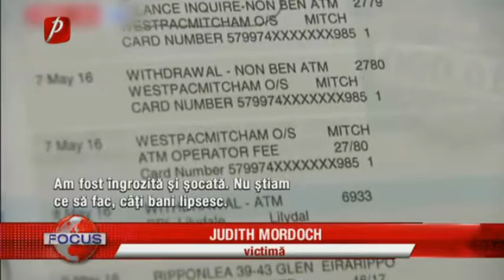ROMÂN ARESTAT ÎN AUSTRALIA